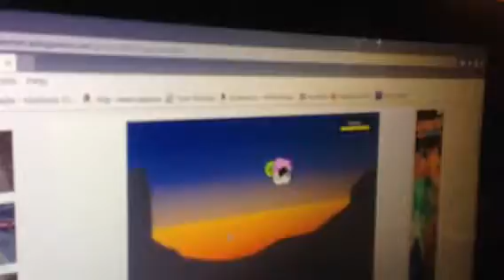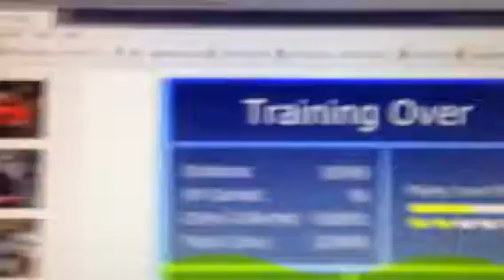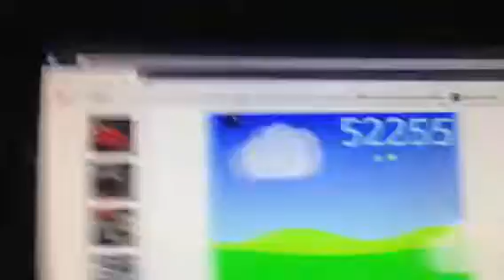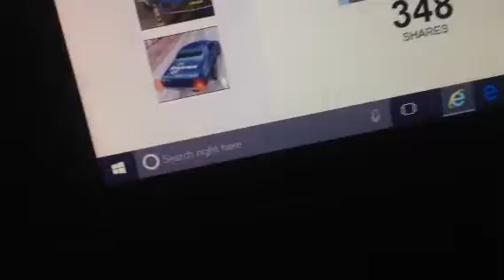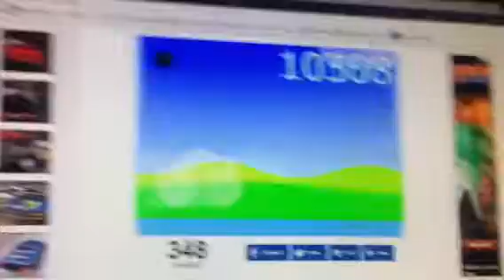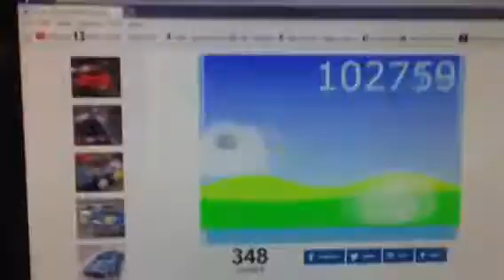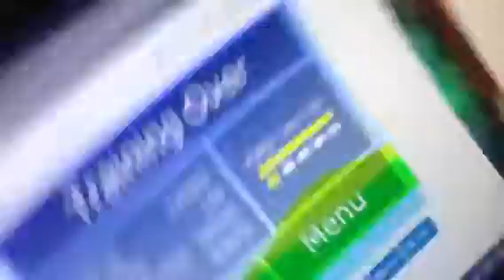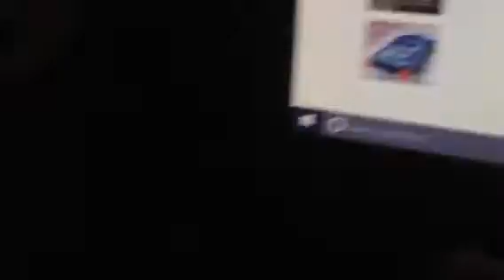Pusheen plays duck life (21)